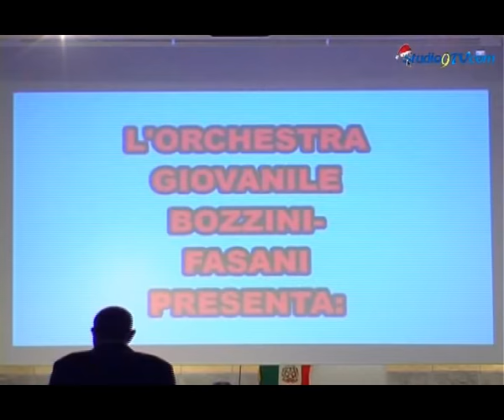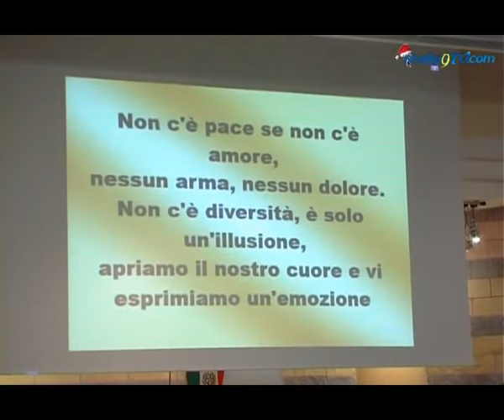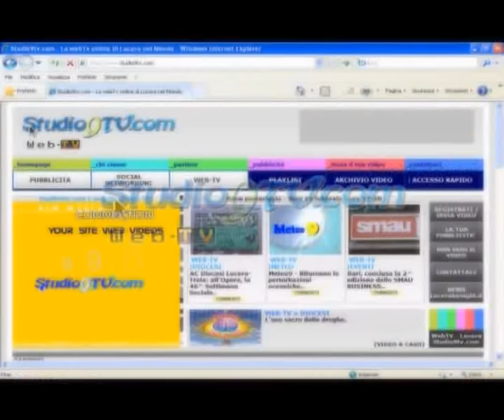Lucera, Natale a scuola 2015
Le manifestazioni e gli spettacoli scolastici proposti in occasione del Natale 2015.